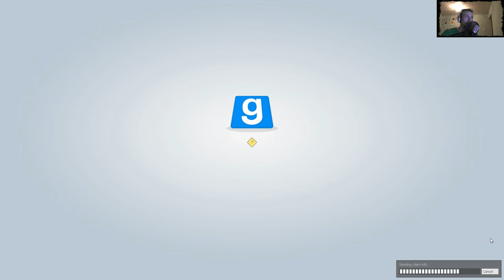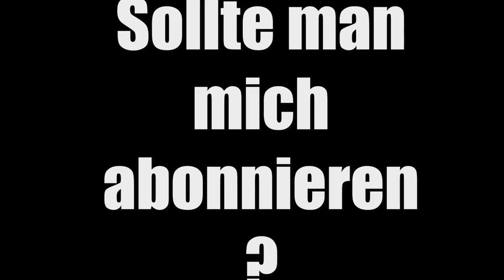WATERWORLD ☺ Gmod 4 ☺ DerDummbabbler ☺ [GERMAN/DEUTSCH] ☺ [FaceCam] ☺ 4K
Tägliche Unterhaltung!

and

Ingame Music/Radio/Sounds